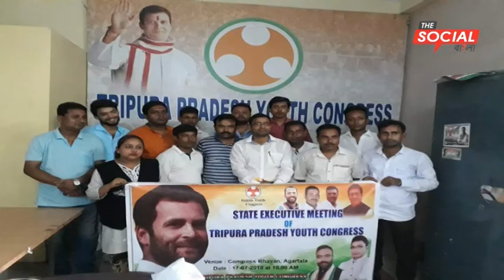Tripura News Analysis l By The Social Bangla 07-01-2019